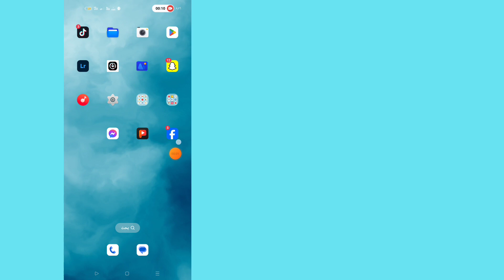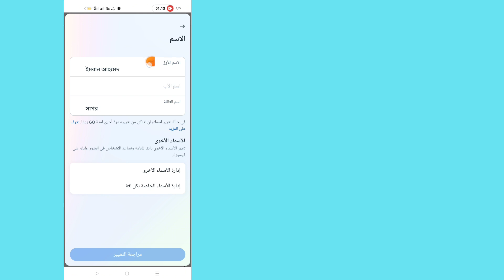كيفية تغيير اسمك على الفيسبوك (تحديث 2024) | كيفية تغيير اسم الفيسبوك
تغيير الاسم

سأوضح لك كيفية تغيير اسمك على الفيسبوك. شاهد هذا الفيديو وتعرف على كيفية تغيير اسمك على الفيسبوك.

كيفية تغيير اسمك على الفيسبوك. يرجى اتباع جميع الخطوات التي تظهر على الشاشة.

شكرا للمشاهدة

لا تنسى أن تترك "أعجبني"

يرجى مشاركتها مع أصدقائك إذا استمتعت

ووجدت هذا الفيديو مفيدًا

كيفية تغيير اسم الفيسبوك قبل 60 يوم، كيفية تغيير اسم الفيسبوك 2024،

كيفية تغيير اسم الفيس بوك,

تغير اسم الفيس بوك,

تغيير اسم الفيس بوك,

كيفية تغيير اسمك على الفيسبوك

‏facebook تغيير الاسم#Fixed Solutions